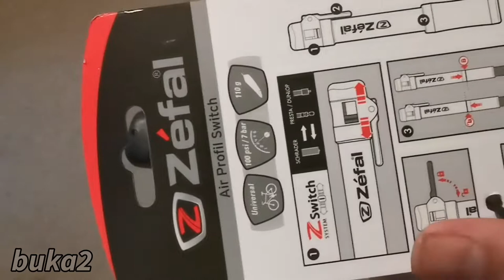Zefal Air Profil Switch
Produkte hier bei Amazon kaufen: